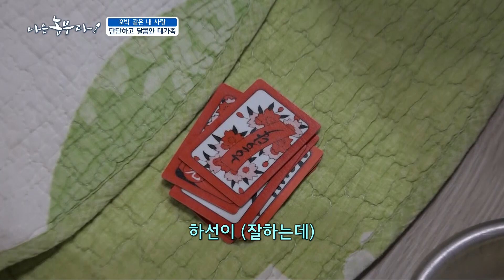[호박 같은 내 사랑] 긴 하루의 끝~ 부부의 피로회복제는 아이들~!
에너지 넘치는 셋째  하준이와 붙임성 좋은 막내 하선이
수의사를 꿈꾸는 둘째 하경이,  맏딸 하은이까지
보기만 해도 배부른 4남매 입니다